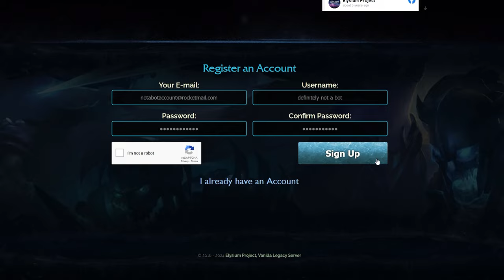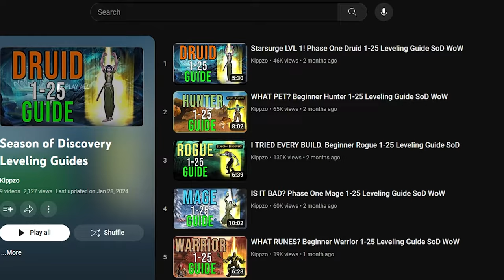How to Level Up like a PRO in Season of Discovery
⬆️LEVEL UP LIKE A GOD WITH MY TOP SECRET LEVELING METHODOLOGY⬆️

Do you hate mindlessly grinding the same thing over and over again when leveling up your alts? Have you ever thought about what else you could do that would actually be fun? Well in this video I go over my method for determining if something is really worth your time while you're leveling up in any version of world of warcraft. These are universal tips and can apply to wow classic, vanilla, tbc, wotlk, season of discovery and not just for SoD but any phase in SoD, Phase 1, Phase 2, Phase 3, Phase 4 or even at end game in Phase 5. This video will always be relevent and is worth watching just to keep yourself sane while putting in the massive amount of hours required just to get to max level as soon as possible in WoW Classic.

Level up FAST with RestedXP!